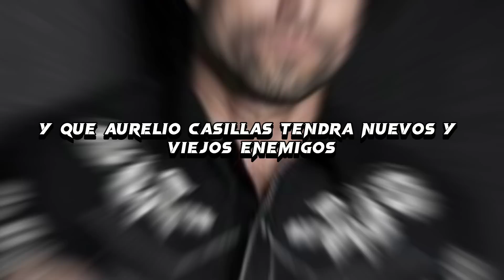🤔⚡ ¿ DE QUE TRATARÁ EL SEÑOR DE LOS CIELOS 9 ? 👑🔥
Trama: "En la novena temporada, Aurelio no tendrá otra opción más que regresar a la naturaleza violenta que lleva en la sangre, aceptando que los Casillas nunca vivirán en paz. Luego de ser traicionado y su hijo Ismael es detenido, Aurelio desatará una ola de violencia en el país al querer vengarse y defender a su familia. Con nuevos y viejos enemigos que neutralizar, Aurelio no tendrá piedad y dejará salir a la bestia que lo convirtió en el notorio Señor de los cielos."